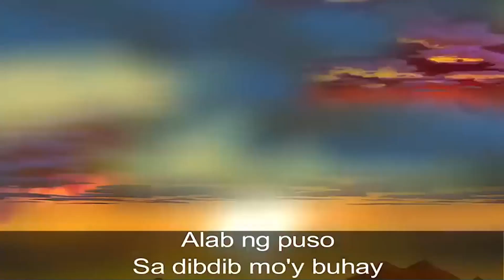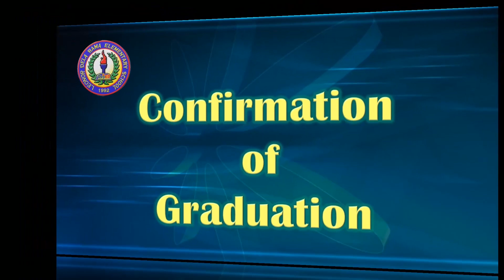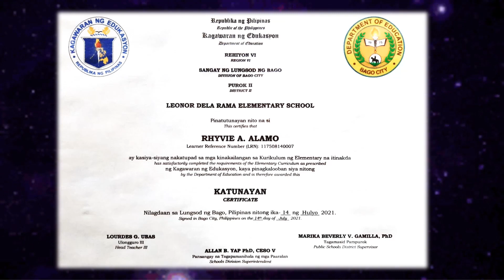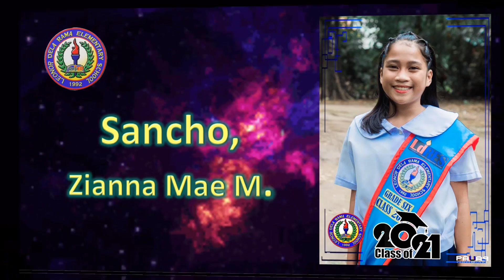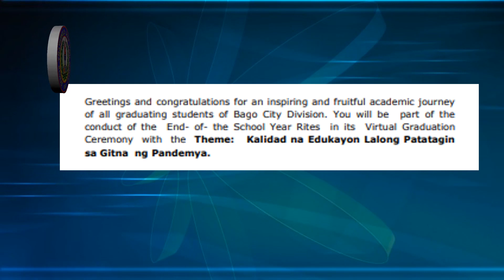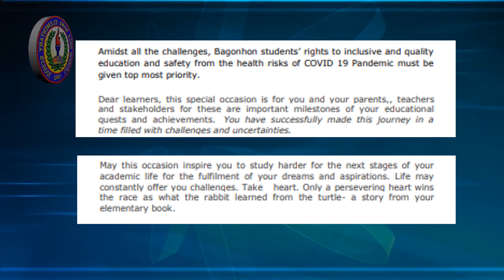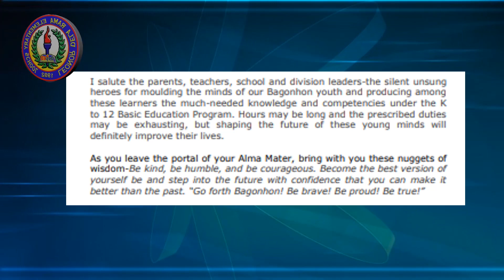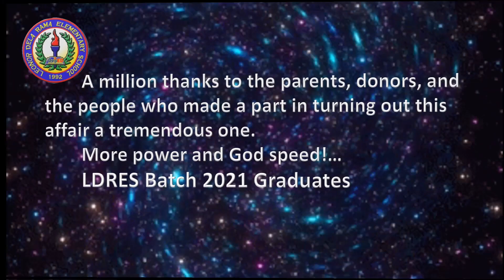Leonor Dela Rama Elementary School Virtual Completion Rites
Theme: Strengthening the Quality of Education Amid the COVID-19 Pandemic